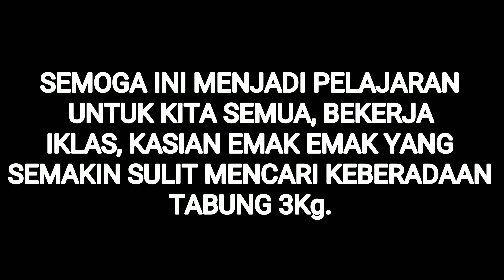Di Jamin Ngakak | Karma tukang Tabung 3 Kg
Bekerja dengan iklas agar apa yang kita hasilkan di ridhoi oleh Allah SWT,

Video di atas merupakan pelajaran agar kedepan bisa bekerja lebih hati hati,